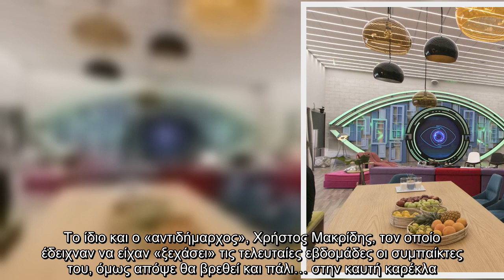Big Brother – Spoiler: Στην κόψη του ξυραφιού η αποψινή αποχώρηση – Ποια θα είναι η τελική δεκάδα;